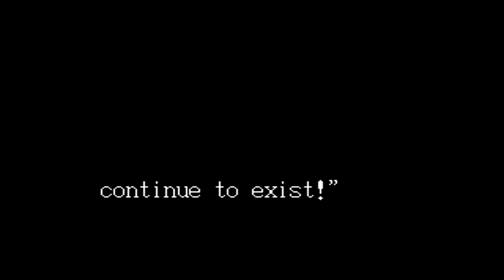Play it Through - Splatterhouse 3 Part 5 Bad Endings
Hey everyone on this episode of Play it Through its Splatterhouse 3 for the Sega Genesis brought to us by Namco. The last Splatterhouse game to be relased until next years new Splatterhouse game changes up the gameplay from the others in the series. You now play the game like a more traditional beat em up game moving on a bigger plain and using more attacks such as grabs and throws. Also added is a new special move a spinning kick which is really powerful but a little bit tricky to pull off mastering this will allow you to complete the game with relative ease. The hardest thing about Splatterhouse 3 is the new time system causing you to rush through each level in order to save Ricks family. If you are unable to save them effects the ending you get. I show off four of the endings at the end of the video. Enjoy!!!

I am also a member of Bonus Stage Marathons, we do video game marathons for charities. Be sure to sign up for the message board post and tell everyone you know!
for more information.

I also create Sprite Based Bead Art and do commissions. Check for examples and goto for order information

If you are a fan of Pro Wrestling especially Pro Wrestling theme music check out my side project with File91e